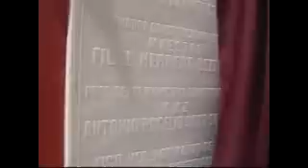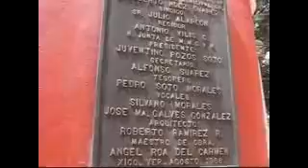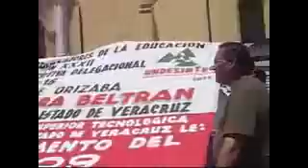LA VOZ EN LA RED VIERNES 12 DE MARZO DE 2010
Una perspectiva general del nuevo Parque Independencia de Xico Veracruz, entregado el pasado fin de semana pasado por el presidente municipal Rogelio Soto Suárez; la manifestación del día en Xalapa, en la Plaza Lerdo. Trabajadores de la Educación piden se aclare un faltante en la entrega de un bono anual.